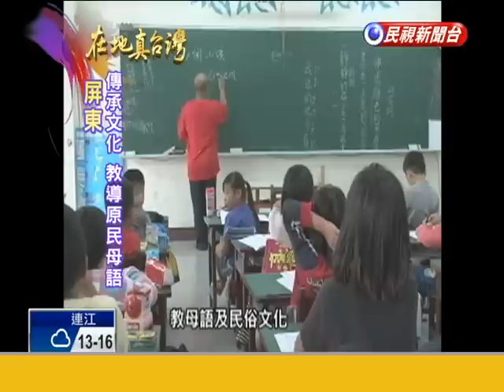2015.03.22【在地真台灣】排灣族舞蹈老師 樂當文化傳人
【在地真台灣】原住民文化的保留和傳承 是需要有人去完成的，屏東縣排灣族人李文勳是一位資深的舞蹈老師，雖然教的是舞蹈，但是也從教學當中，讓學生認識傳統民俗文化，期望下一代能再發揚光大。